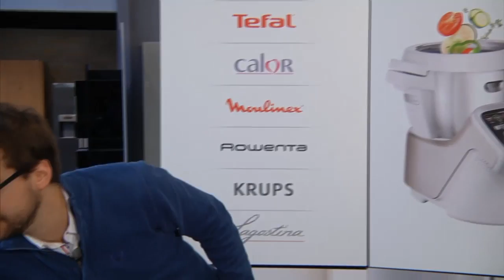Découvrez le robot de cuisine Companion de Moulinex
Le 17 décembre 2016, Thomas de chez Defitec était en direct pour vous présenter le robot de cuisine Companion de Moulinex.
Il était accompagné par Isabelle, démonstratrice chez Moulinex et répondait à toutes vos questions.

A bientôt,
T.